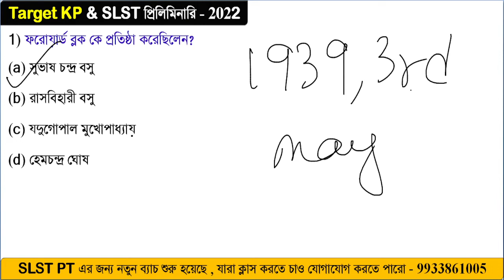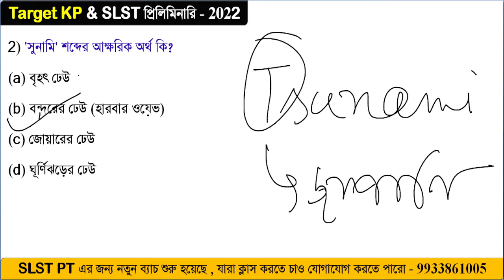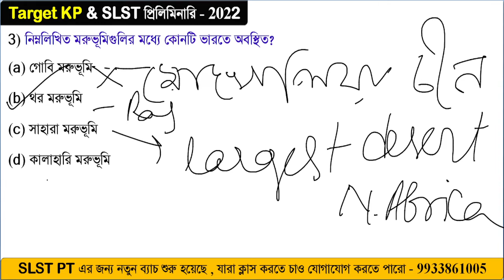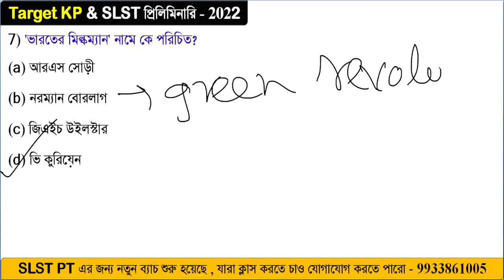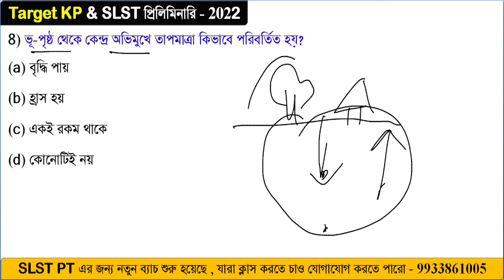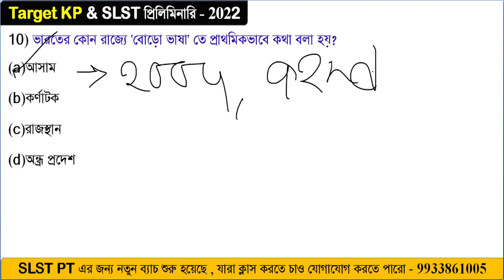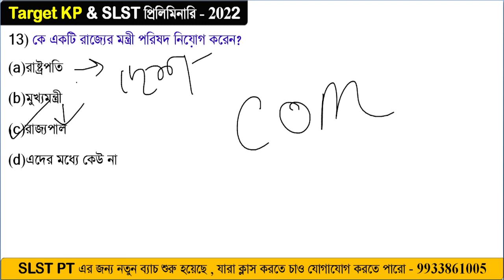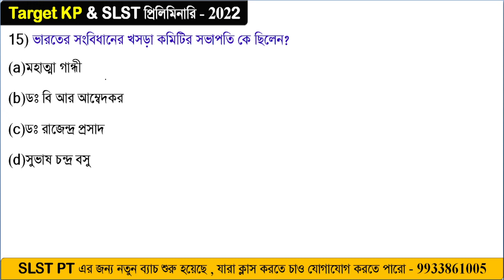GK Set - 02| Kolkata Police Constant & Lady Constable | SLST PT - 2022 | General Knowledge Questions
শীঘ্রই_SLST NEW NOTIFICATION _2022 নতুন বিজ্ঞপ্তি বের হতে চলেছে। এখন থেকেই প্রস্তুতি শুরু করলে মিলবে সাফল্য!!